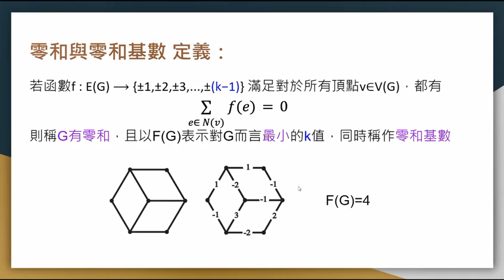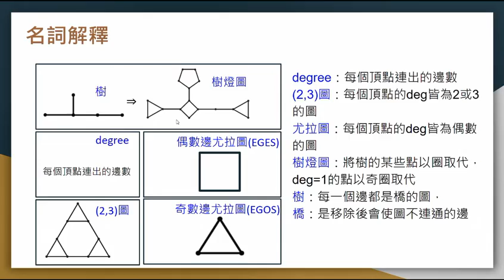中華民國第62屆中小學科學展覽會 高級中等學校組 數學科 050417「邊權與零的親密關係」